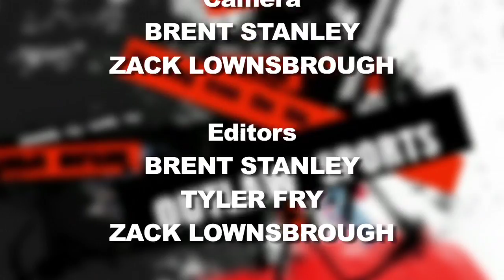Outlaw11_Nov1_StampsHorakA.mov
Mike and Grant talk football and hockey.  The CFL playoff matchups come down to the last week of the season.  And the Flames Roman Horak has been a nice surprise of the young NHL season.